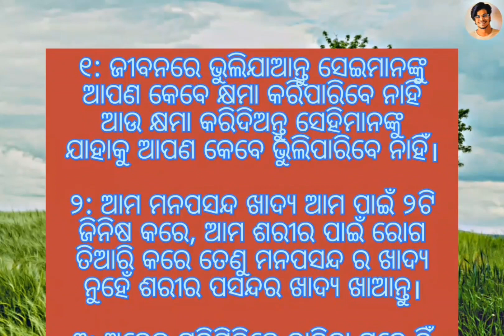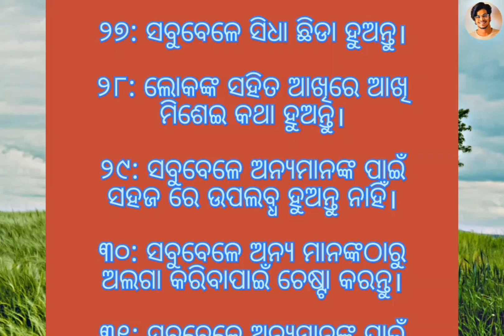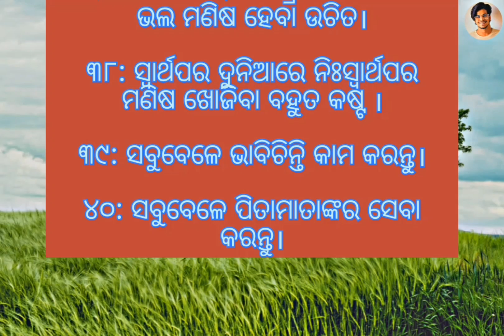ajira anuchinta today sadhubani anuchinta || anuchinta 03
Top 30 ajira anuchinta sadhu bani | ଆଜିର ଅନୁଚିନ୍ତା |odia sadhubani anuchinta | aajira anuchinta

2023 prarthana rasifal 2023 odia rashifala 2023 odia
rasifala news 2023 odia news 2023 odia rasifala
news Ajira Rasifala 2023 bhagya bhabisya 2023
horoscopes odia 2023
w zodiac odia 2023 zodiac
sign odia 2023 horoscope signs odia 2023 Odisha
Rasifala 2023 odia online Rasifala 2023 Super

Odia online 2023 Gyana Bhandar 2023 Janiba Katha
2023 Odia bohu 2023 Odia updates 2023 Sonali
dash 2023 Odia jhia 2023 Odia sansar 2023 Odia TV
dunia 2023 fast Odia tricks 2023 Motivational odia
2023 jugadarsana khusijiban prathana tv 2023 odia
sansar 2023 gyana nadi DTV odia 2023 crazy odisha
2023 super odisha 2023 bishnupriya odia 2023